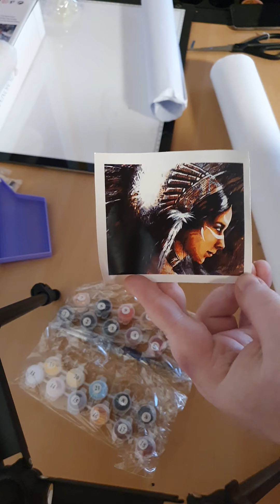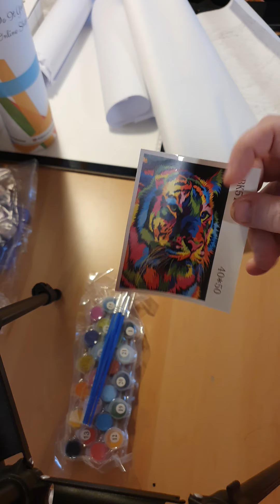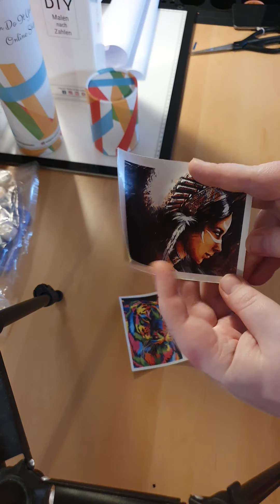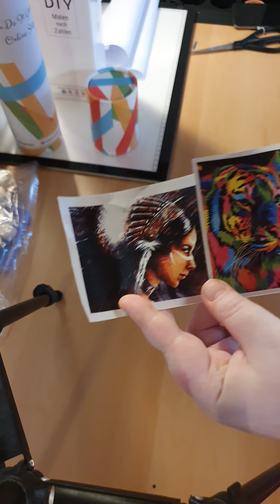‼🖌Paint by numbers unboxing Picmondoo 🖌‼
Danke für die tollen Bilder 🥰‼‼

Hier der Link für den bunten Tiger 😊‼

Und hier für die Indianerin 😊‼

Wir haben auch eine Malen nach Zahleb Gruppe in Facebook ‼🖌

Kommt gerne mal vorbei 😊🖌‼

Oder wir haben auch eine Diamond painting Gruppe in Facebook ‼💎